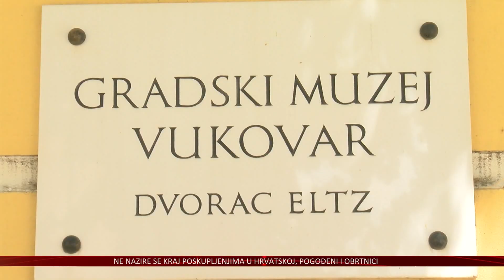Gradski muzej Vukovar omiljeno je kulturno odredište za turiste, ali i domaće posjetitelje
Gradski muzej Vukovar nezaobilazna je znamenitost brojnim turistima, ali i domaćim posjetiteljima. Svojim bogatim stalnim i privremenim postavom priča priču o prošlosti i sadašnjosti, a 18. kolovoza ugostit će poznatog kipara i slikara Tomislava Ostoju.